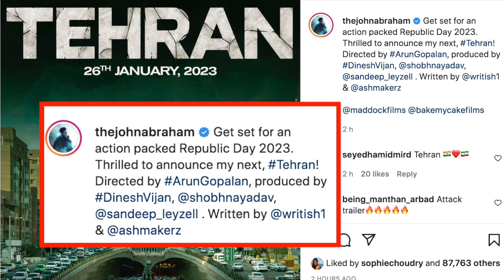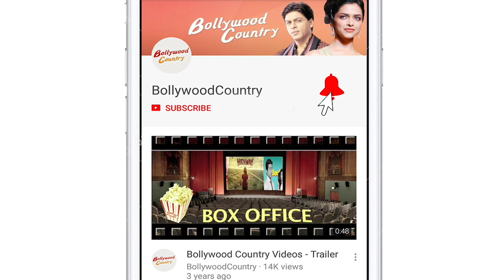John Abraham announces new film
Bollywood's action hero John Abraham has joined hands with producer Dinesh Vijan for the first time for an upcoming action thriller christened 'Tehran'.